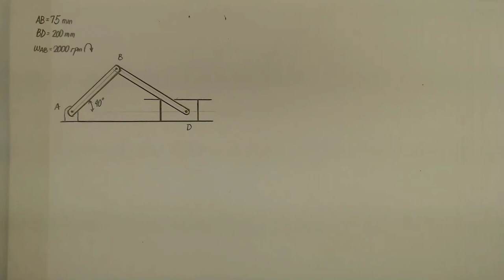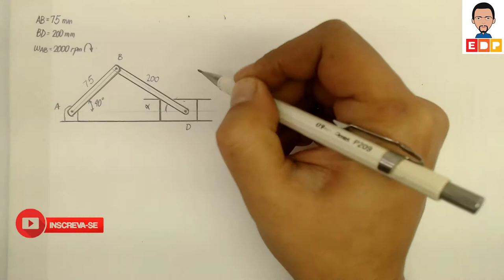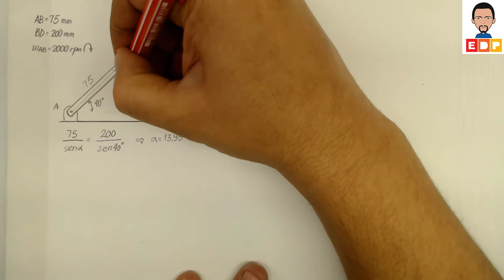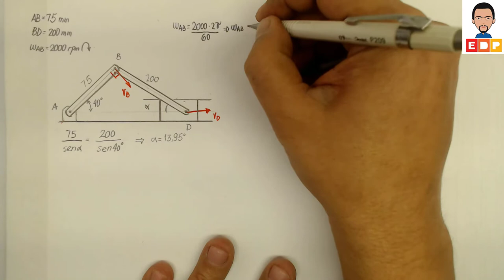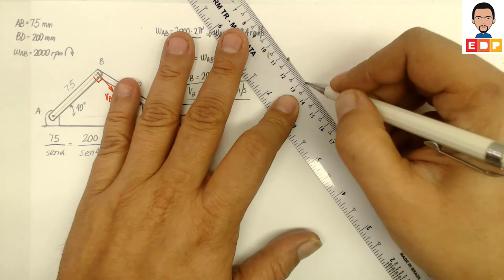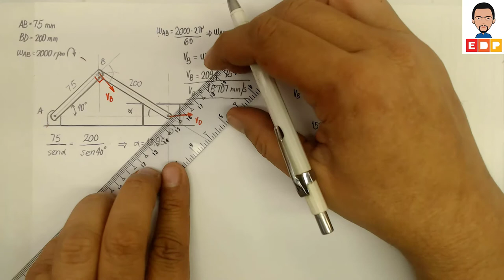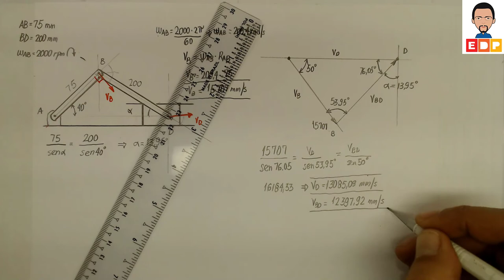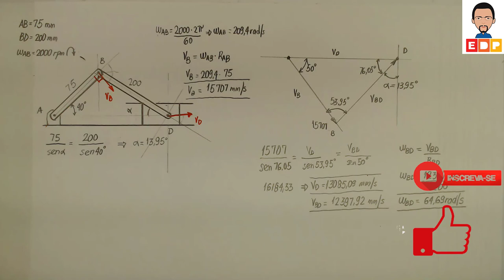MOVIMENTO PLANO GERAL DE UM CORPO RÍGIDO COMO DETERMINAR VELOCIDADES GRAFICAMENTE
MOVIMENTO PLANO GERAL DE UM CORPO RÍGIDO COMO DETERMINAR VELOCIDADES GRAFICAMENTE. como determinar velocidades graficamente sem  uso do cir dentro do movimento plano geral de um corpo rígido.